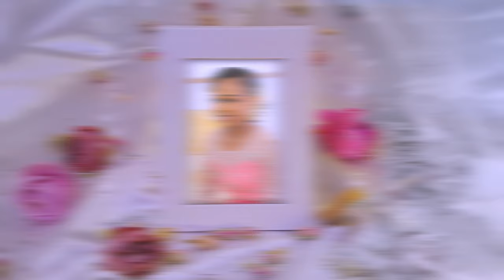Manzaraka FARHATI et DIGO (officiel)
Nous vous souhaitons tout le bonheur du monde, et que tous vos vœux se réalisent. Un nouveau chapitre de votre vie commence à deux. Que celui-ci soit long et empli d'amour. Toutes nos félicitations !
Le grand mariage (manzaraka) implique une célébration ouverte à toute la communauté élargie (famille au grand complet, village, dignitaires, etc, parfois plus de 300 personnes), qui doivent apporter des cadeaux et éventuellement de l'argent. Il est généralement l'occasion de festivités somptuaires sur plusieurs jours, avec une débauche de nourriture (notamment du zébu), de spectacles, de musiques et de jeux. Historiquement, les manzarakas impliquaient aussi des sacrifices publics de zébus

Nos artistes manzaraka #2024#2023#2022#2021#2020
N°01 zily zilyOfficiel du Label yeka yekaproduction @mbiwi
N°03 kay kayMotamo @kaymotamo8809
N°02 b.junior bJunior @BJUNIOROFFICIEL
N°05 bob_kira Bob_Kira_Mouhichimiwa bob kira_mariage_Nelsone @bobkiraofficiel6742
N°04 PapanassMissvahine @PapanassMissvahine

Les pays de célébration de Manzaraka
Les villes Manzaraka Mamoudzou paris saint-pierre saint-paul moroni saint-denis koungou marseille lyon saint-andré

video de mariage
N°04 PapanassMissvahine @PapanassMissvahine